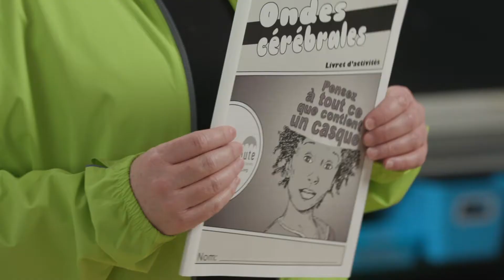Ondes cérébrales - Activité « Identifier le rôle des différents lobes »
Apprenez l’anatomie du cerveau à travers cette activité.